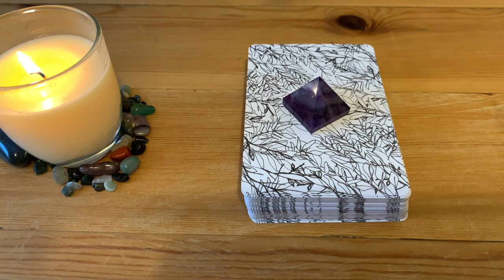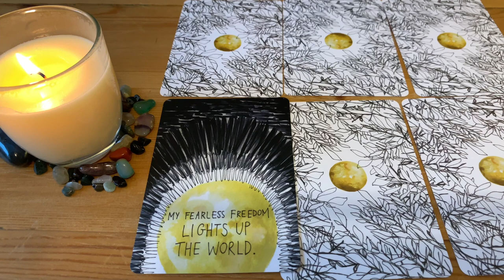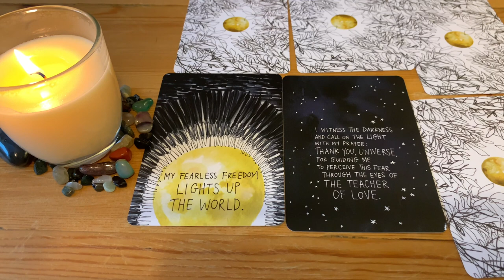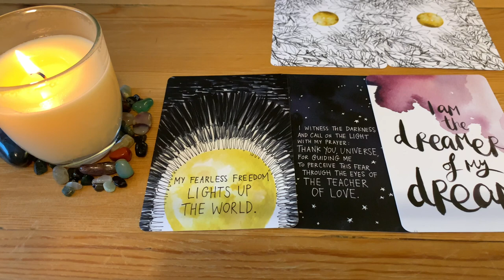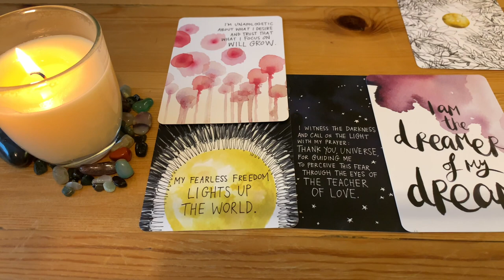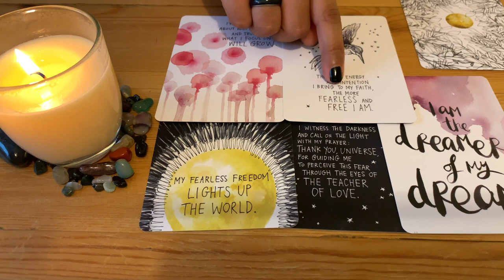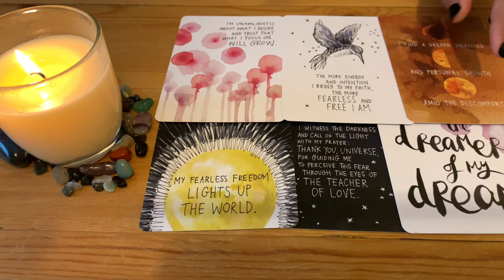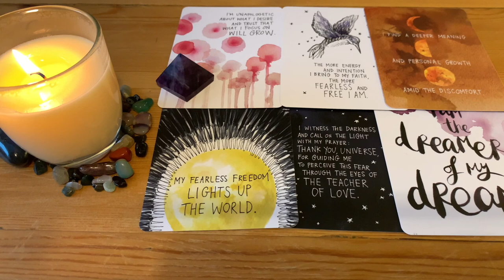🦋ORACLE READING: THE UNIVERSE HAS YOUR BACK! 🦋Special Message For You!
Daily Healing Messages, Angels, Fairies Card Messages & much more.

Cards used for this video:
- The Universe Has Your Back
- Amethyst Crystal Pyramid